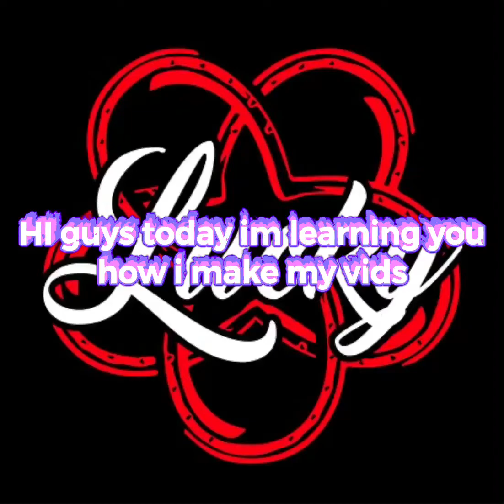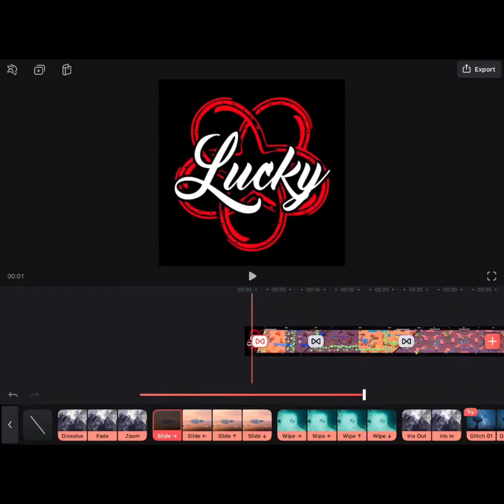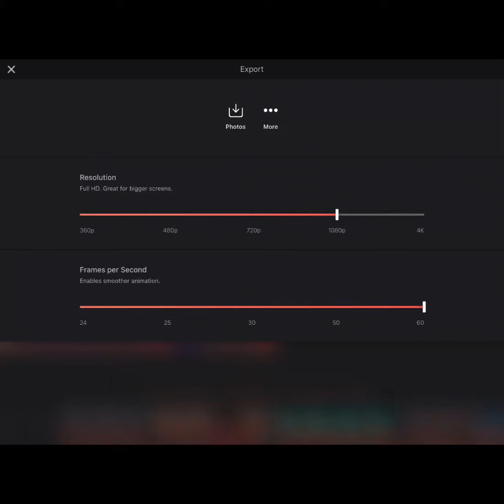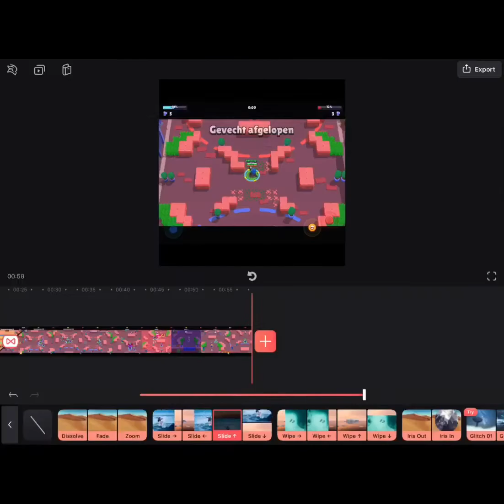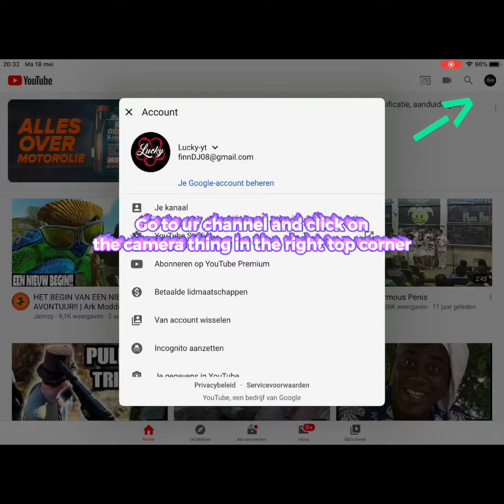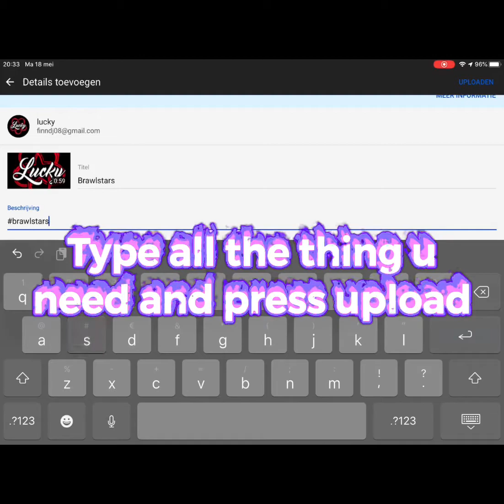How i make my montages